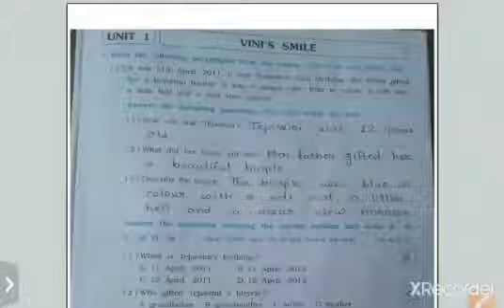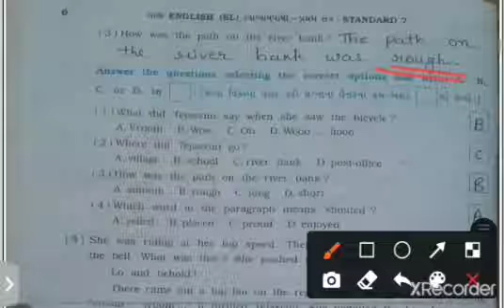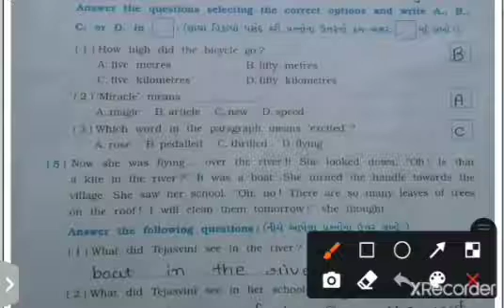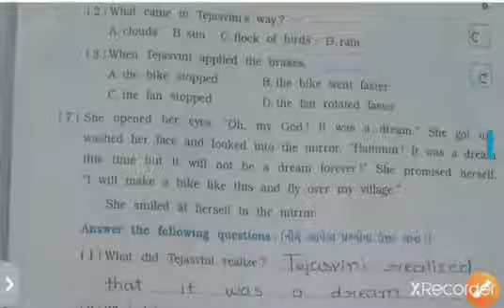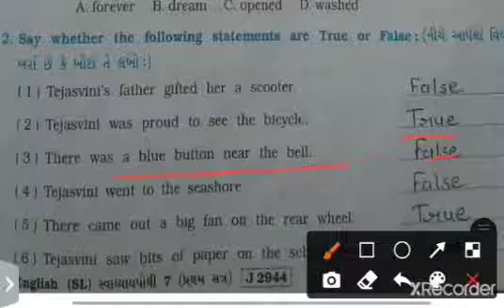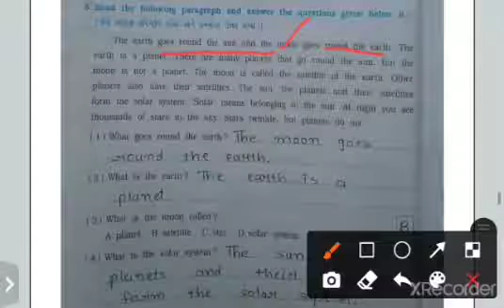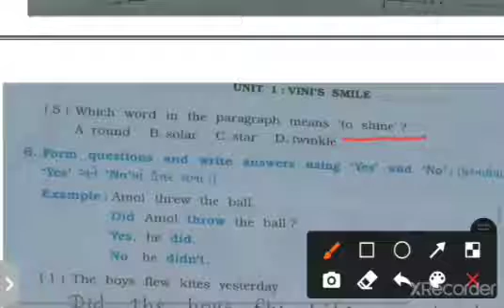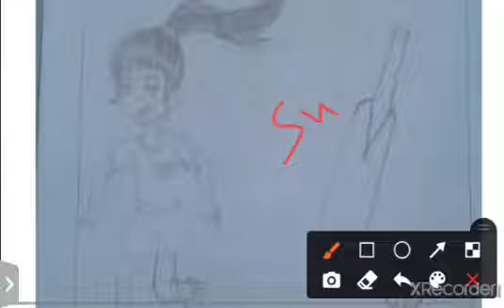STD:- 7 || English || By Jagruti Miss || Upasana vidhyalay || 5/07/2021